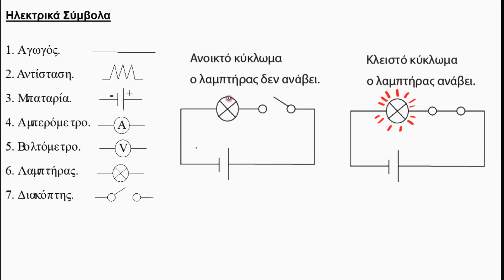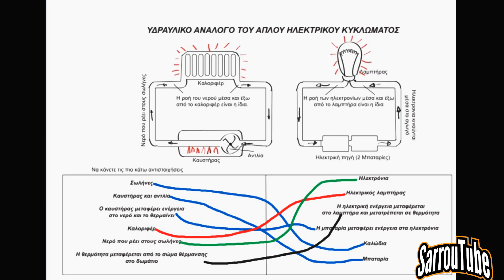To απλό ηλεκτρικό κύκλωμα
Το απλό ηλεκτρικό κύκλωμα#physics